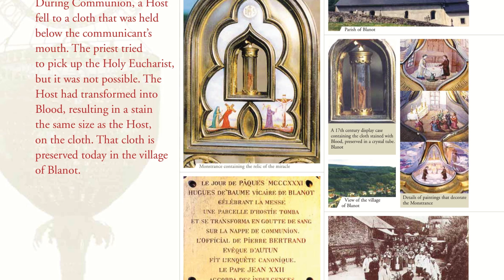Hostia wypadła jej z ust, wierni dojrzeli, że... Cud Eucharystyczny w Blanot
Był rok 1331, a konkretnie 31 dzień marca – niedziela Zmartwychwstania Pańskiego. Mszę św. sprawował wikary ks. Hugues de la Baume w asyście świeckich ministrantów i pomocników. Gdy nadszedł czas Komunii świętej odwrócono obrus na drugą stronę, aby wierni mogli na nim klękać przy balustradzie i przyjmować Chrystusa. Prawie na samym końcu do Komunii przystąpiła wdowa o imieniu Jacquette. Kilka osób zauważyło, że Hostia wypadła jej z ust; wierni dojrzeli ją na obrusie. Powiadomiono celebransa, który wrócił już do ołtarza. Ten zawrócił z powrotem w stronę balustrady w celu podniesienia Hostii. Ku zdziwieniu wszystkich nie było jej tam, gdzie ją wcześniej widziano, a zamiast niej znajdowała się tam plama krwi.

- zamawiając Mszę Św. w tej intencji

Źródła:
- Materiały ze strony bł. Carlo Acutisa,